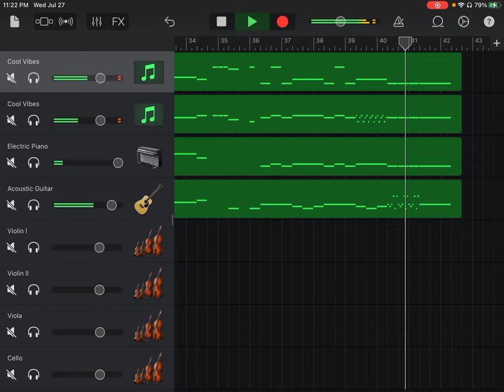String Quartet No. 63 in B Flat Major, Op. 76, No. 4, Hob.lll 78, Sunrise, ll Adagio, Joseph Haydn